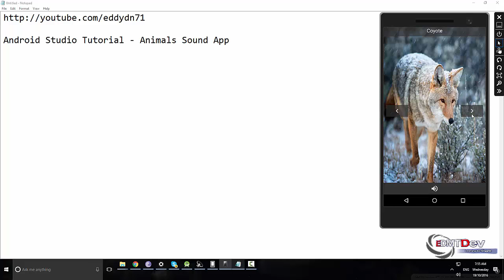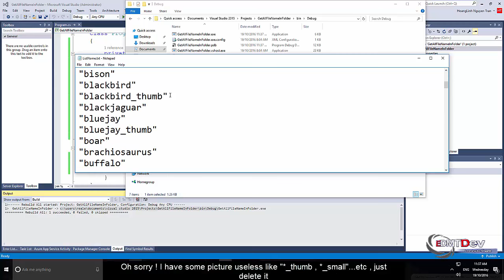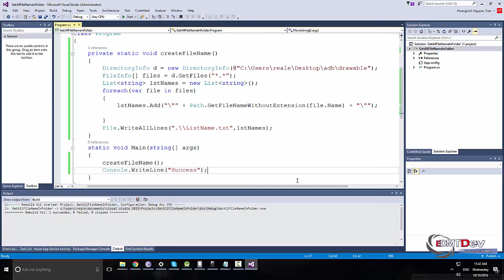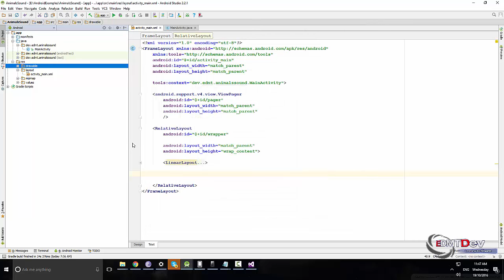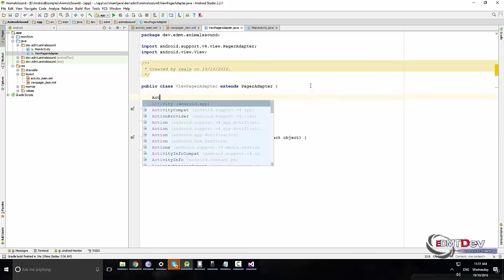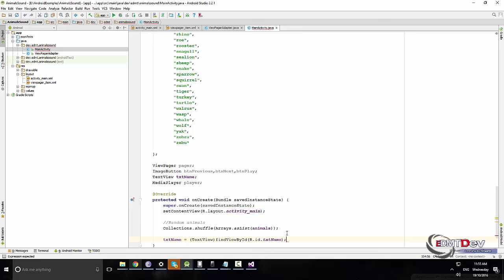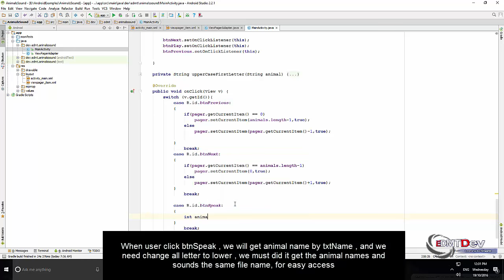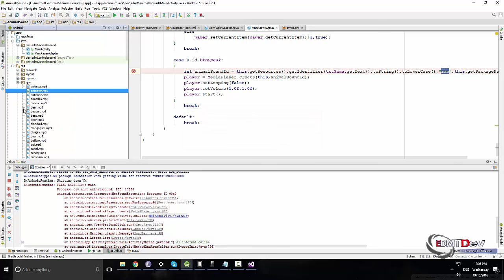Android Studio Tutorial - Animal Sound App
In this tutorial , i will show you how to make an app like Animal Sound on Google Play :)

android programming,
android development,
android studio tutorial for beginners,
android course,
android training,